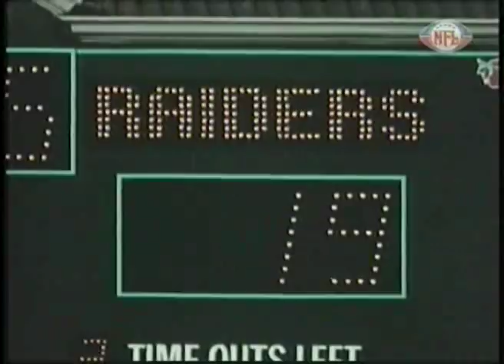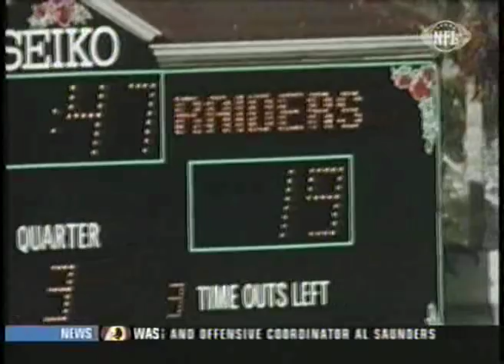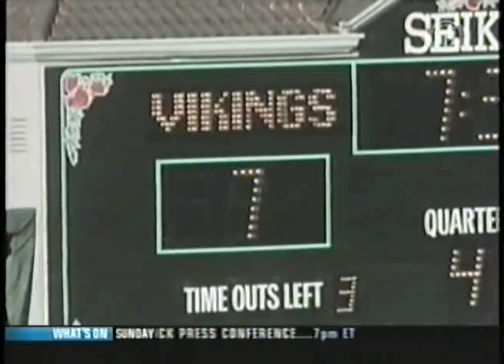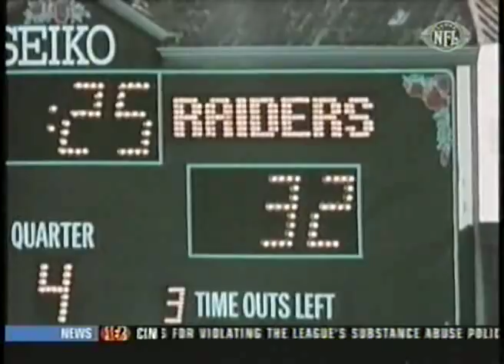Super Bowl XI Oakland 32 Minnesota 14